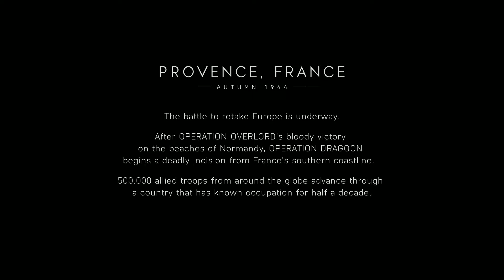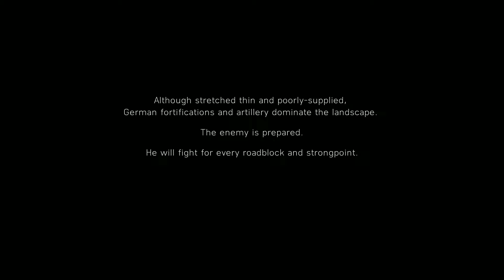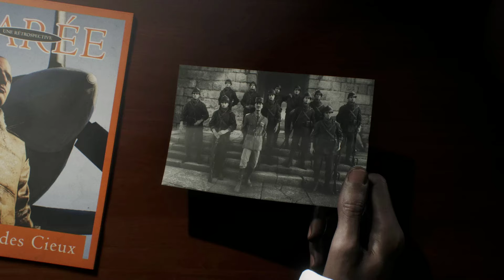BATTLEFİELD V - Bölüm 7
Battlefield V, War Stories (Savaş Hikayeleri) adı verilen tek oyunculuk hikayeler antolojisi ile 2. Dünya Savaşı’nın daha önce hiç görülmemiş yansımalarını sunuyor. Gerçek mekan ve olaylardan esinlenen ve görgü tanıklarının anlatımlarıyla şekillenen bu hikayelerde, dünyadaki küresel savaşın daha önce anlatılmamış, beklenmedik ve dramatik insani yönlerine tanıklık edeceğiz.

Videoyu beğendiyseniz ;